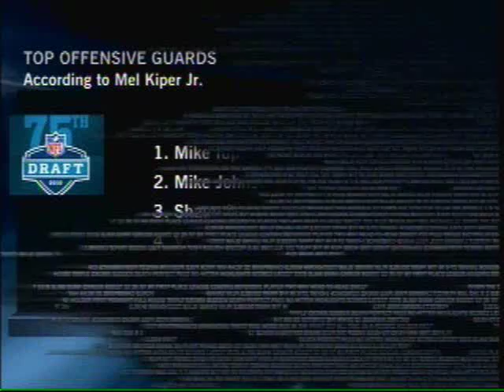UMass' Vladimir Ducasse On ESPNEWS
UMass' probable top NFL Draft pick Vladimir Ducasse was interviewed on ESPNEWS. Here is the the piece.